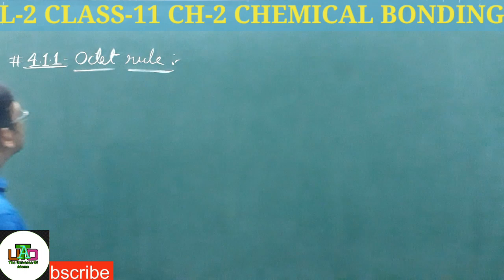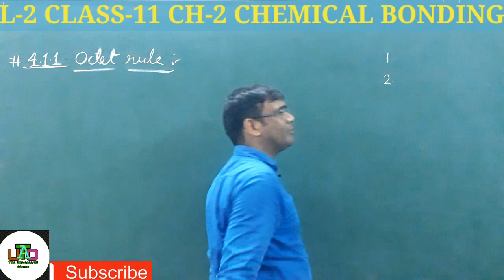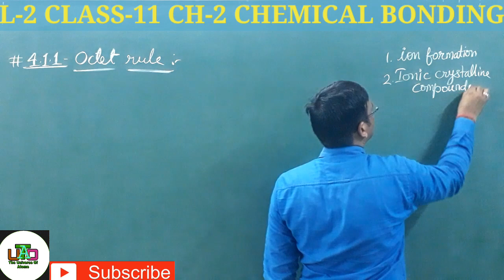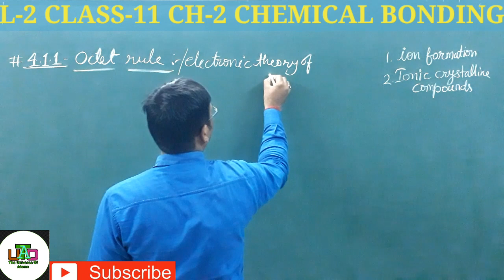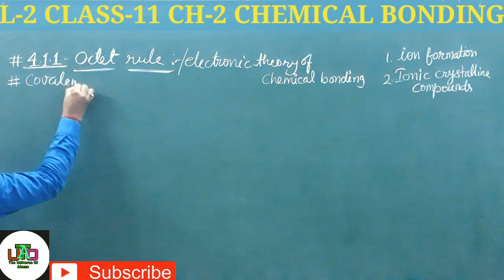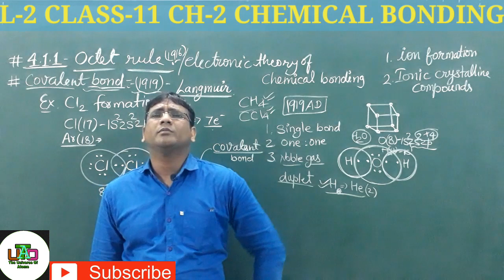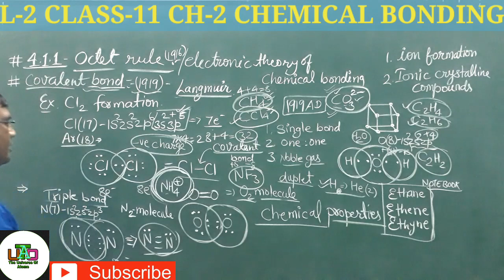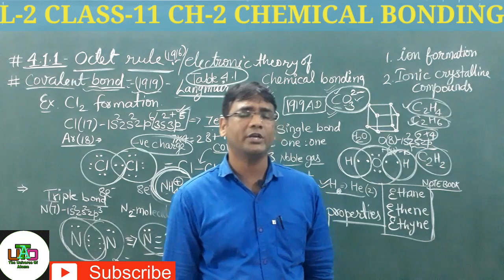CLASS-11#NCERET#CHEMISTRY#P.K.SIR|||CHEMISTRY SIR THE UNIVERSE OF ATOMS